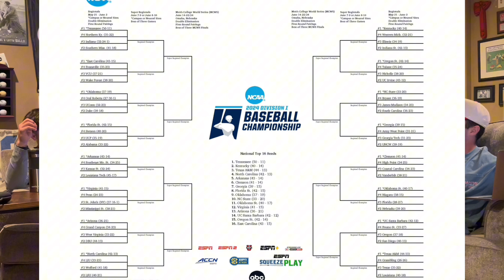LOW DOWN SPORTS EP 42: College World Series Talk, Birmingham Southern Is America's Team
What's up y'all! College baseball is slowly coming to an end. But, we're enjoying every second that's left! We appreciate the love!

Blessings,
Low Down

Intro: Yung Troubadour